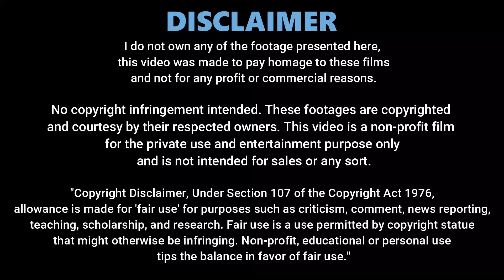She Gets Close To The Other Guy Making Her Crush Jealous | Part 12 | Drama Explained in Hindi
If you don't be nice to her, you will lose her | Part 12 | Drama Explained in Hindi